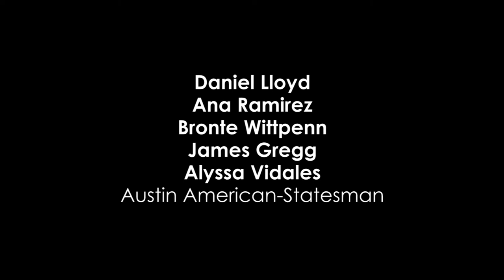“Be the Light“ - Vapor Caves Austin360 Artist of the Month performance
Vapor Caves, the Austin 360 Artist of the Month for December, performs “Be the Light” live in the Austin360 studio at the Austin American-Statesman on Dec. 2, 2019.